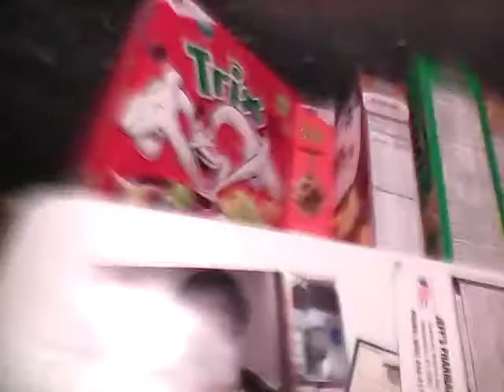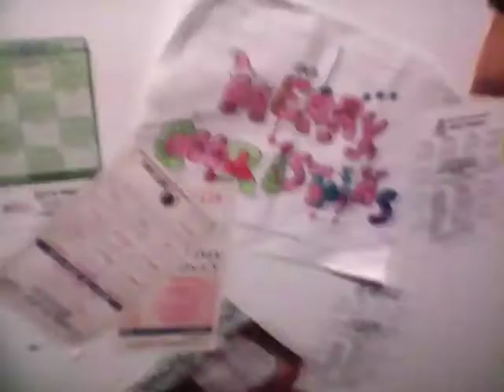FNAF purple foxys day 2